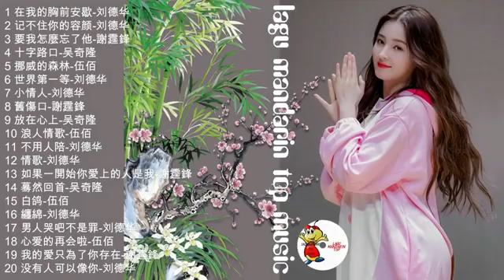lagu mandarin 5 bintang 五星国语歌#8